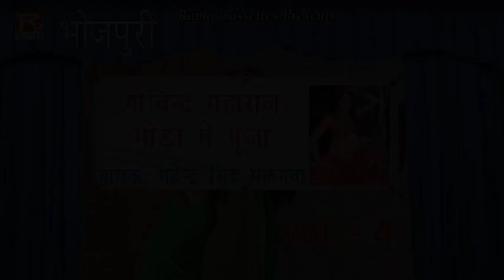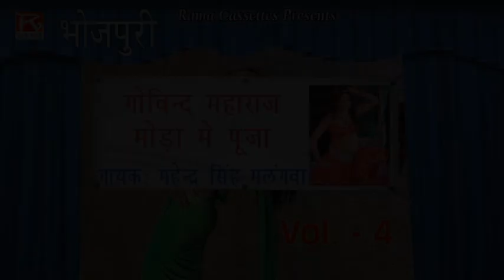गोविंद महाराज मोडा Govind Maharaj Main Pooja Vol 4 भोजपुरी नाच स्टेज Program By महेंद्र सिंह मलंगवा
Bhojpuri Nach Stage Program Gobind Maharaj Modha Main Pooja Sung By Mahendar Singh Malagwa And Party,Produced By Rajesh Ajmani(Raju Bhai),Released In Rama Cassettes By Ramesh Ajmani